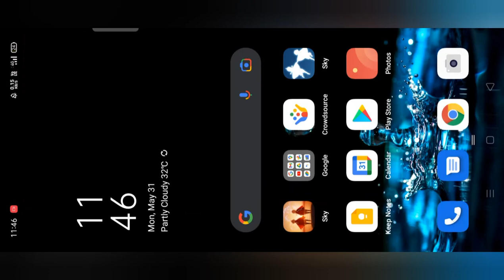Fix bug ! Sky gets stuck at loading screen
Here is how you can temporarily fix the frozen loading screen bug in Sky: children of the light.

Hope it is helpful to someone..